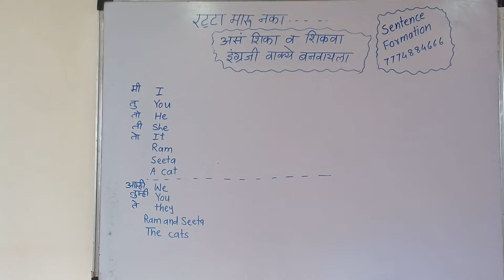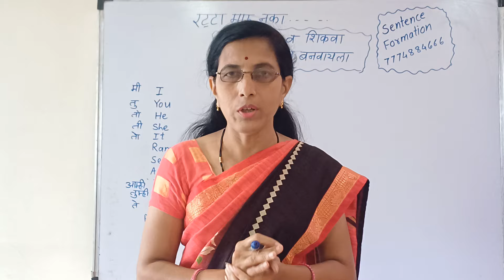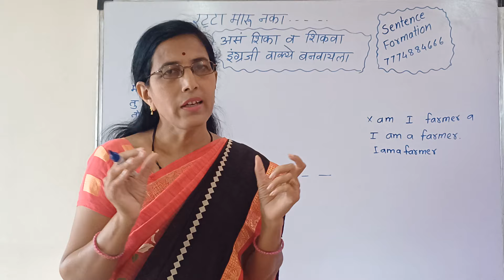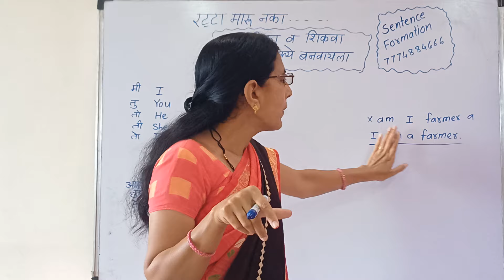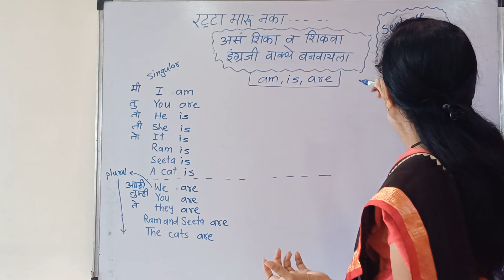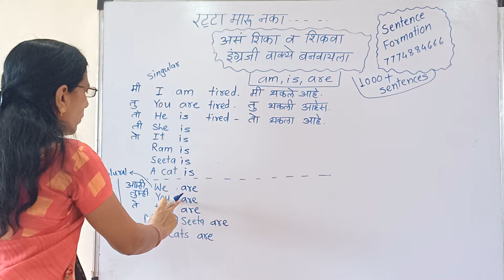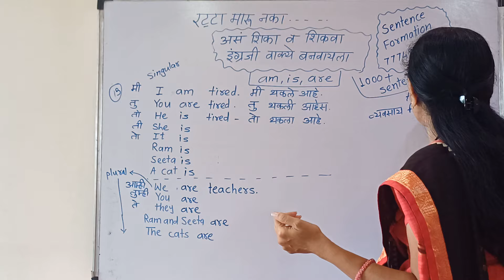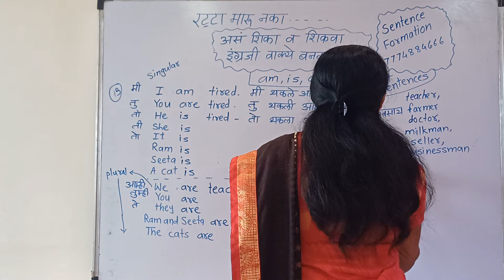रट्टा मारू नका, असं शिका व शिकवा इंग्रजी वाक्य बनवायला,Sentence formation, सेन्टेन्सेस कैसे बनाये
sentenceformation sentencemaking # building sentences # how to make sentences in English basic sentences # Simple sentences sentenceswithtobe # इंग्रजीत वाक्य कसे बनवावे # इंग्लिश मे सेन्टेन्सेस कैसे बनाये sentence_improvement sentencestructure रट्टा मारू नका, असं शिका व शिकवा इंग्रजी वाक्य बनवायला,Sentence formation, सेन्टेन्सेस कैसे बनाये

 इंग्रजी वाचन शिकायचे असेल तर खालील प्लेलिस्ट दाबा व दररोज एक व्हिडिओ पहा म्हणजे तुम्हाला इंग्रजी वाचायला येईल 💯👇

 रायटिंग स्किल मधील letter, story, dialogue writing, speech news report अवघड जात असेल तर वरील व्हिडिओ पहा,

 प्रत्येक  TENSE चा सविस्तर अभ्यास करण्यासाठी वरील व्हिडिओ पहा

1.इंग्लिश लिखना कैसे सीखे
2.अंग्रेजी पढ़ना कैसे सीखे
3.how to learn english
4.अंग्रेजी सीखने का तरीका
5.english likhna sikhna

6.english padhna kaise sikhe
7. how to write correct spelling
8.english padhne ka tarika
9.english kaise padhe
10.english padhna sikhe
11.english kaise sikhe
12.english padhna
13.english to marathi translation

easy English grammar for 8 9 10  🙏🙏